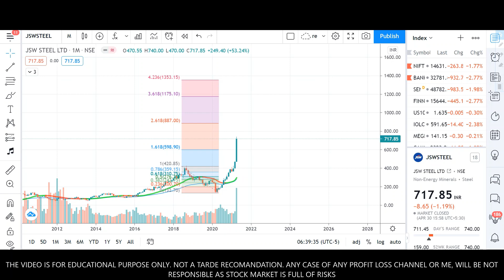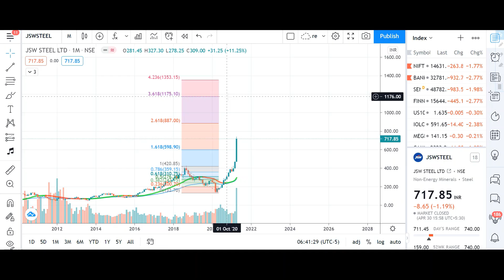JSW Steel Share Analysis | JSW Steel Stock Technical Analysis | JSW Steel Share News Today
One of the most bullish steel share or metal share , JSW STEEL share is looking very bullish and will further can go up to 1000+
JSW STEEL STOCK ANALYSIS VIDEO here we try to figure out how will price action work, and how JSW Steel Share technical analysis will work out further for upcoming targets as we discussed in JSW Steel Stock Analysis and JSW Share News Today Video.

Your Quarries -
JSW Steel Share Analysis
JSW Steel Stock Technical Analysis
jsw steel
jsw steel stock
jsw steel stock news
jsw steel share price analysis
jsw steel share price forecast,
sw steel latest news
jsw steel news today
jsw steels
jsw